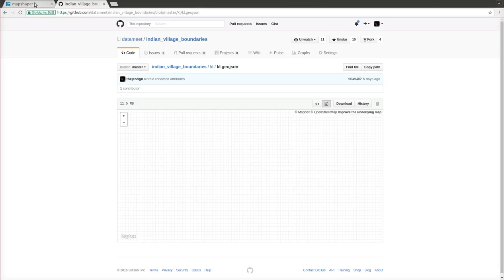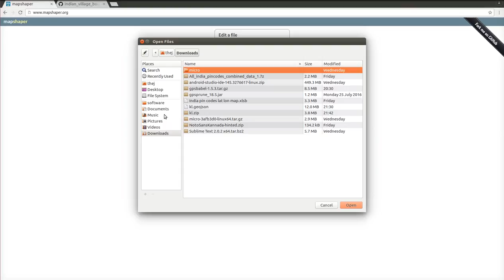1. Converting GeoJSON to Shapefile format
Converting GeoJson to Shapefile format